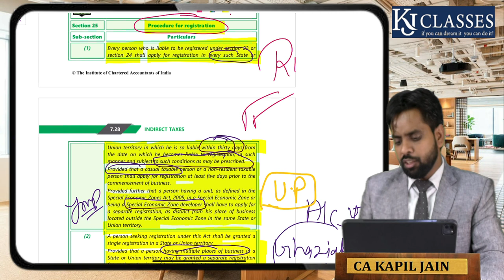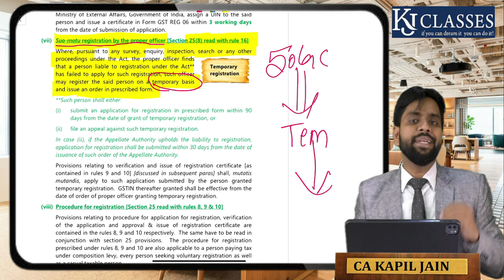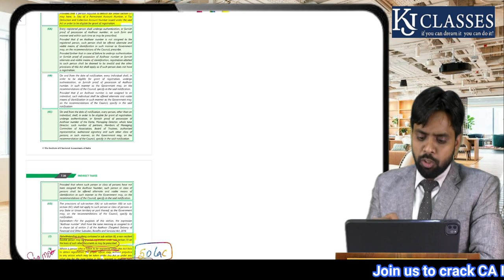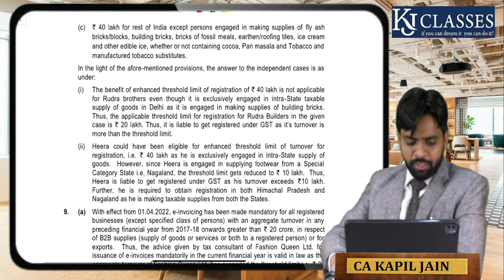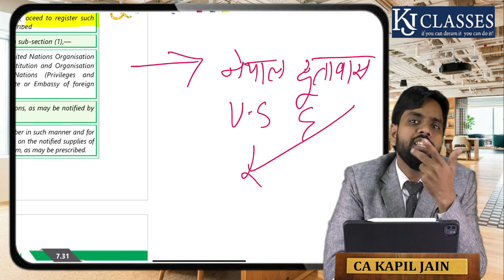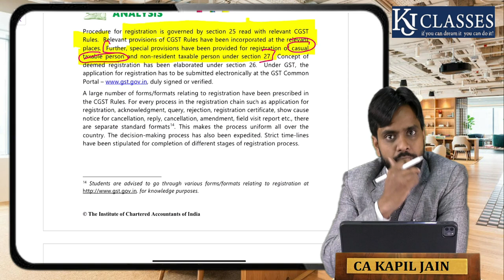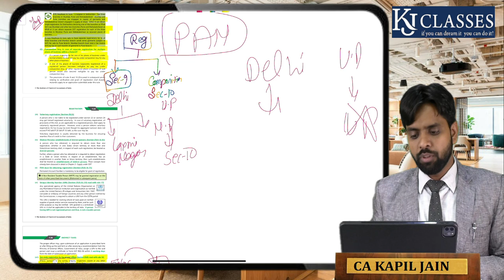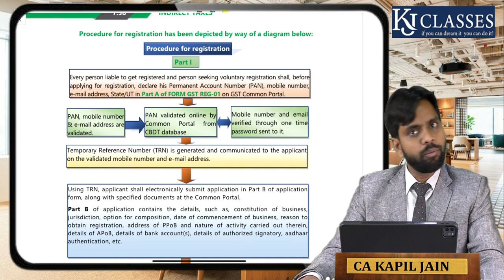Section 25 of GST – Procedure for registration || CA INTER CLASSES 6th || CA KAPIL JAIN